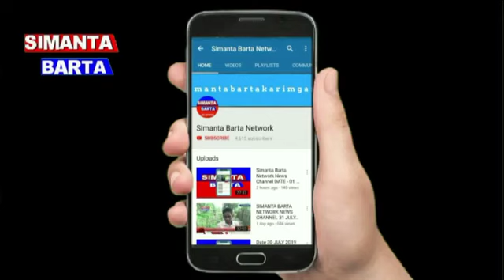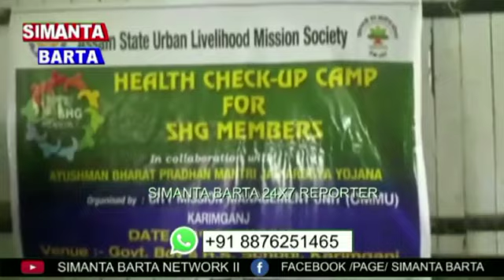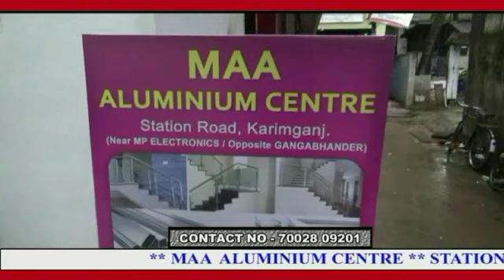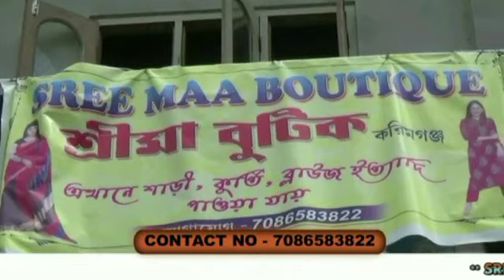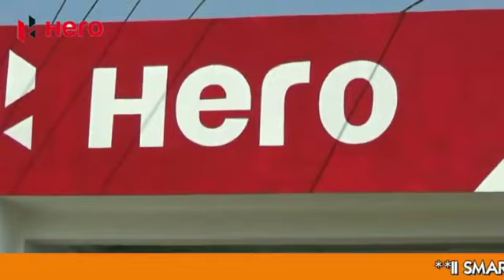SIMANTA BARTA II 24X7 REPORTER II SBN.NEWS II DATE 11 -09- 2019 SBN.NEWS II